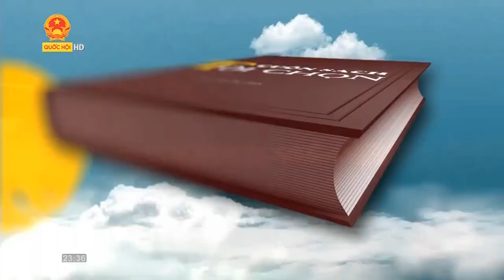[Tết 2022] Truyền hình Quốc hội Việt Nam | Quốc Hội TV ident Tết 2022 (2)